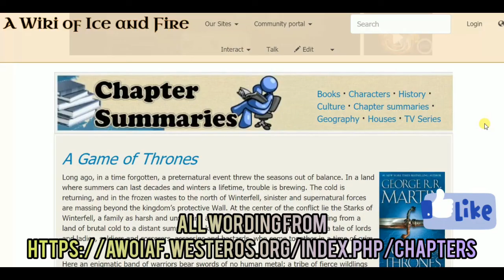Sansa IV - A Game Of Thrones Chapter Summaries ASOIAF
A Game Of Thrones Chapter Summaries from AWOIAF

Sansa IV